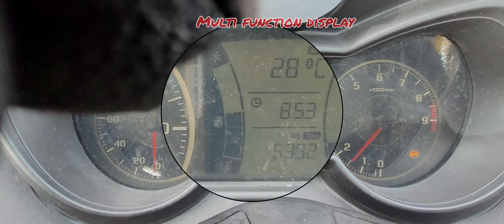RENTING SCOOTER IN BALI. Guide hire and cost 🔥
MOTORBIKE SCOOTER RENTAL IN BALI. Guide hire and cost 2023/24! Yamaha xmax 250cc and Yamaha N'max. how to drive/use.

You can book from home via whatsapp.
Normally paid in cash on the day of delivery
you can pick up the motorbike yourself from the Rental Shop or have it delivered to the hotel.

Upon delevery day:
Passport and driving license are requested.
normally delivered without petrol.
so you have to find a Gas Station..no problem

Take a video of the motorbike at pickup and  again when you deliver it back

Check trustpilot before you book.

Remember in Bali you drive on the left side of the road...

 station..no problem..

take a video of the motorbike at pickup and possibly again when you deliver again.